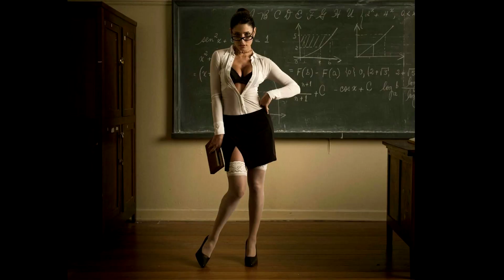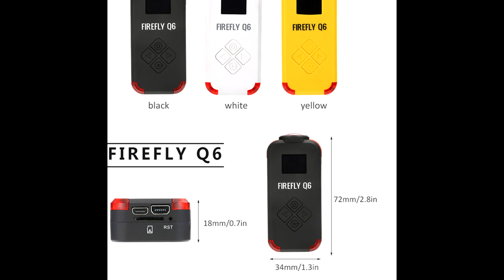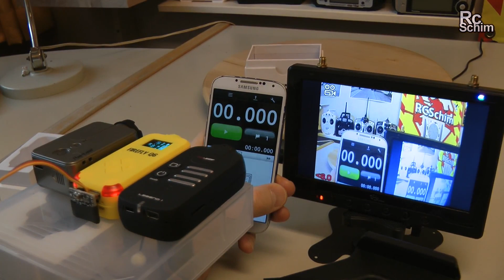Как улучшить качество видео на недорогом квадрокоптере. Камеры FireFly Q6, Runcam 5 Orange, Runcam 2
В ролике рассказывается, как можно добиться хорошего качества съемки с квадрокоптера, если вас не устраивает качество его родной камеры.